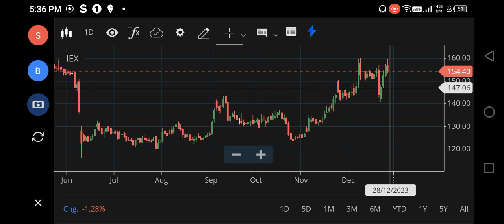IEX SHARE LATEST NEWS, IEX SHARE TARGET PRICE, IEX SHARE ANALYSIS, IEX SHARE BUY OR NOT, IEX SHARE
iex share,
iex share buying level,
iex share bhasin,
iex share by vivek singhal,

why did iex share price fall today,
iex energy share,
iex share latest news english,
iex energy share news,
iex stock exchange,
iex share future prediction,
iex share latest,
iex share latest news malayalam,
iex share news by mukul agrawal,
iex share next target,
iex share news kannada,
iex share prediction,
iex share price news,